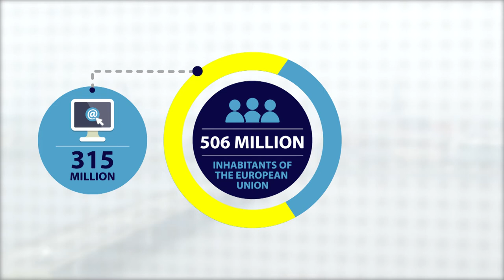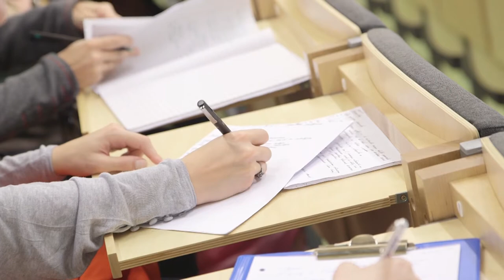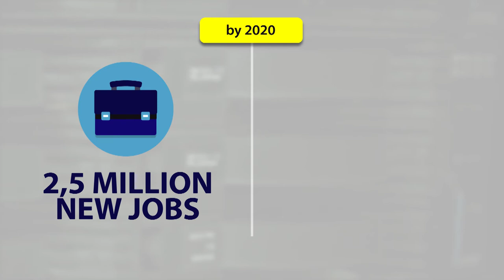Economic and Digital Affairs in Latvia and European Union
19 March 2015

Video: Ilze Jakovļeva, Herta Taube, Ilgonis Linde, Reinis Inkēns, Chancellery of the Saeima